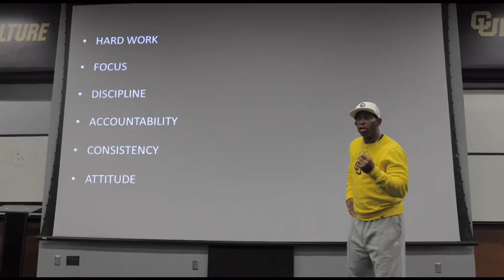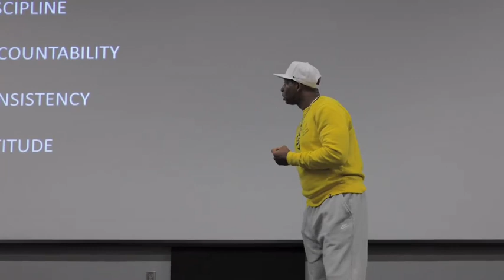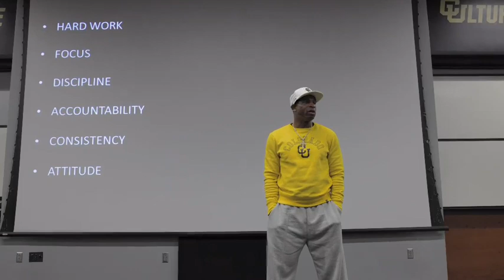Coach prime explains to CU Buffs how they will win the game against the Oregon Ducks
Coach prime tells CU Buffs how they will win against the Oregon Ducks